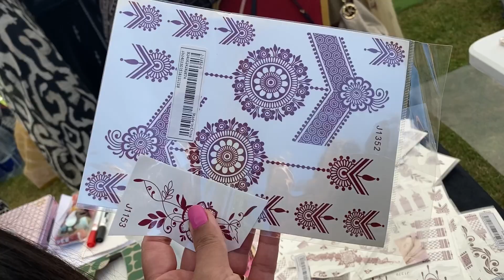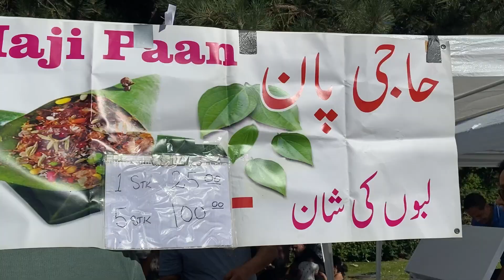Mango Festival In Denmark by Daily Vlog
Daily Vlogs
Join us as we experience the vibrant and delicious Mango Festival in Denmark through our daily vlog! Explore the festivities, taste the mango-inspired dishes, and immerse yourself in the fun and flavor of this unique event.